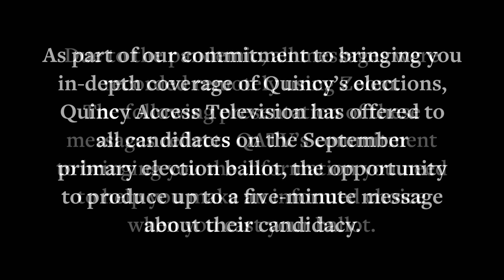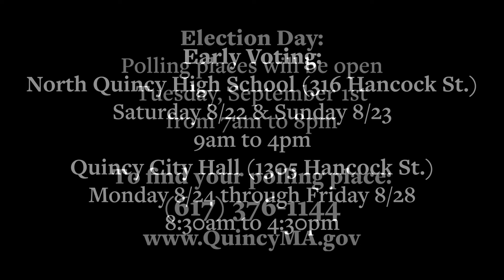Quincy Votes: September 2020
As part of our commitment to bringing you in depth coverage of Quincy’s elections, Quincy Access Television has offered to all candidates on the September primary election ballot, the opportunity to produce up to a five-minute message about their candidacy. Due to the pandemic, all messages were recorded remotely using Zoom. The following presentation of these messages reflects QATV’s commitment to bringing you the information you need to help you make an informed choice when you cast your ballot.
If you would like to vote by mail in the September primary election, applications for mail-in ballots must be returned to the City Clerk’s Office by Wednesday, August 26th at 5pm. If you prefer to vote in person, Early Voting is also available. You can cast your ballot at North Quincy High School on Saturday, August 22nd and Sunday, August 23rd, from 9am to 4pm. You can also visit Quincy City Hall to cast your ballot from Monday, August 24th through Friday, August 28th, from 8:30am to 4:30pm. And of course, polls will be open on Election Day, Tuesday, September 1st, from 7am to 8pm.
To find your polling place, or to find out more about your voting options, visit the City of Quincy website at QuincyMA.gov, or call the City Clerk’s Office at . And don’t forget to cast your vote!